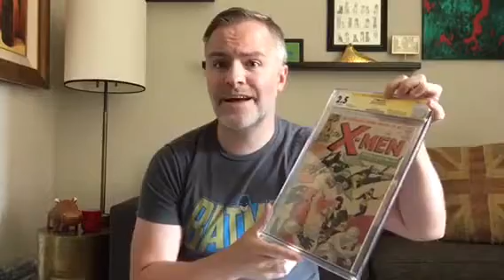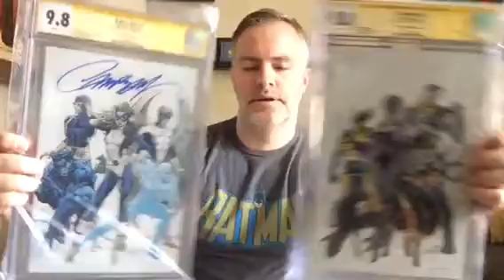Nytemare Comics 100 sub contest vid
Shout out to fellow YouTuber Nytemare Comics for reaching 100 subs!

Spreading the LONGBOX LOVE! Hit up some cool YouTubers! Too many to mention so here are three: